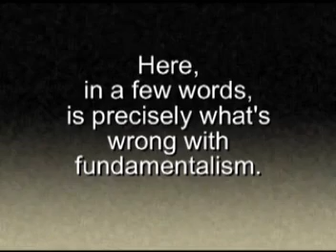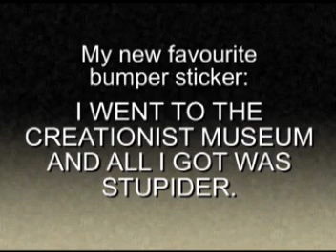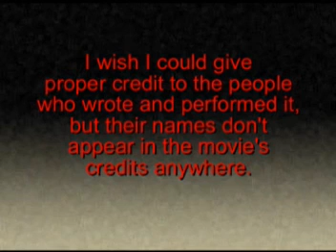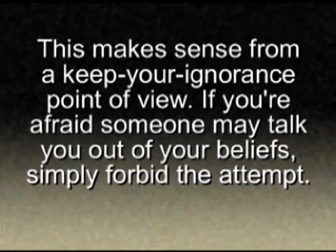Fundies Say the Darnedest Things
A short collection of actual comments made online by fundamentalist Christians, giving just a few glimpses into the kind of stupidity required to make one thoughtlessly loyal to a literal interpretation of an ancient superstition.

The music comes from the 1988 film, PASS THE AMMO. Check it out if you haven't seen it yet.